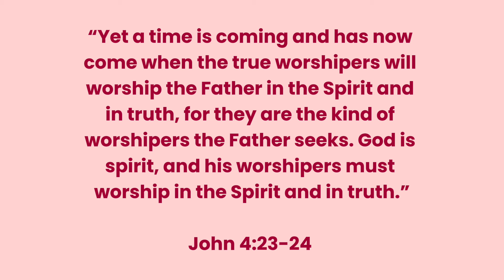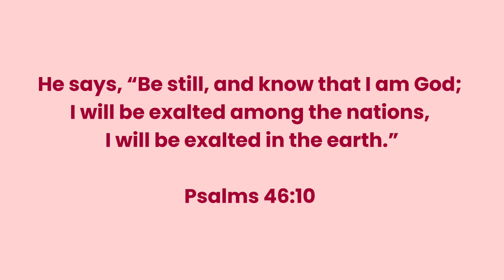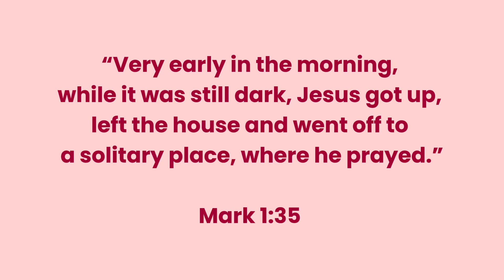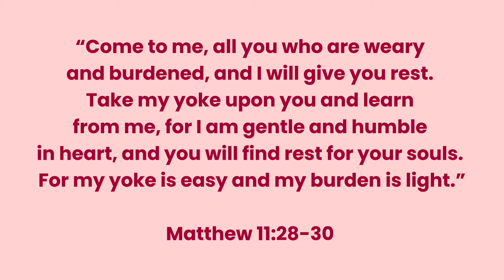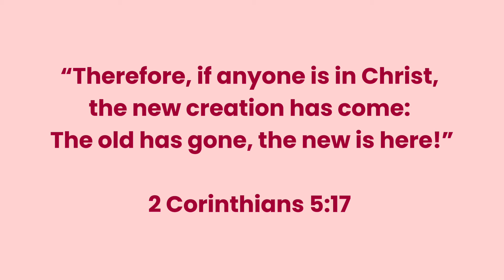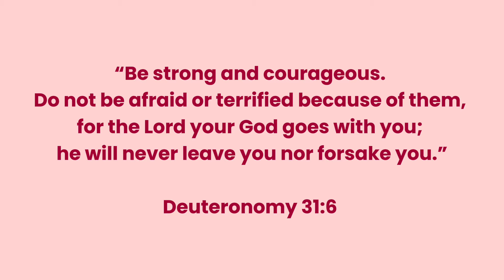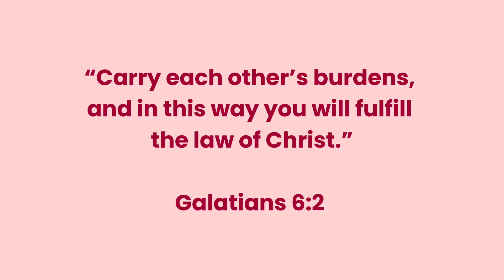Finding Inner Peace and Faith Beyond Church Walls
🌿Ever feel like your faith is bigger than Sunday morning services?🌿

We’re exploring how to experience inner peace and alignment in your faith journey, even if you’re stepping away from traditional church settings. Whether you’re feeling disconnected from church or simply seeking new ways to deepen your relationship with God, this conversation will help you find practical spiritual practices to nurture your faith beyond the church walls.

📖 What’s Inside This Video:
- Faith as a Personal Journey of Inner Peace: Discover how your relationship with God can flourish outside of church, and how different Enneagram types (especially Type Six) experience faith in personal ways.
- Spiritual Practices That Resonate Outside of Church: Learn how to explore new ways of connecting with God, from meditation to journaling, and find the practices that bring you peace.
- Addressing Fears and Insecurities: Understand that stepping away from church doesn’t mean losing faith—it’s part of growth and realignment.
- Cultivating Community Beyond Church Walls: Find out how to build meaningful spiritual relationships, even if you’re no longer attending a traditional church.

📚Resources (Paid & Free)
Free 5-day devotional series: Uncovering Your True Identity:

Sending you love 💜 and gentle hugs! 🌸
Stephanie Hicks

Chapters:
00:00 Introduction: Experiencing Inner Peace and Alignment
01:14 Faith as a Personal Journey: Finding God Beyond Church
02:02 Learning to trust yourself and your connection to God
03:13 Spiritual Practices That Resonate Outside of Church
04:17 Making time for personal reflection and solitude
06:20 Addressing Fears and Insecurities on This Path
07:03 Embracing the process of spiritual deconstruction and growth
08:24 Cultivating Community and Support Beyond Church
09:39 Conclusion: Walking Your Own Faith Journey
10:31 5-Day Devotional download